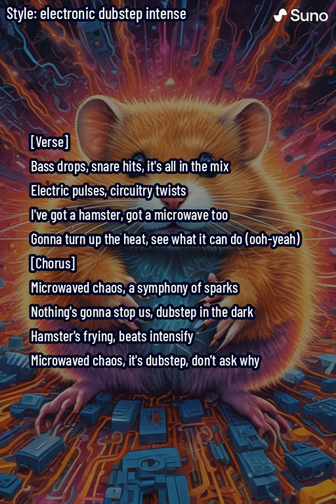Hamster in the Microwave Oven (ai slop songs)